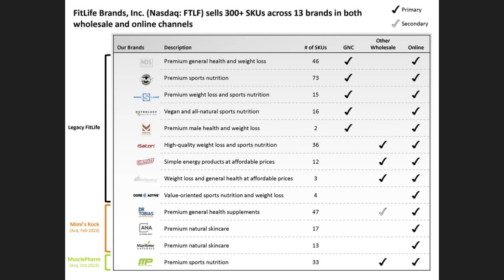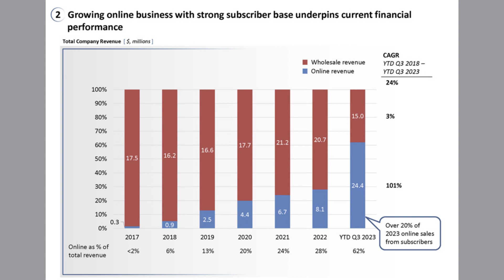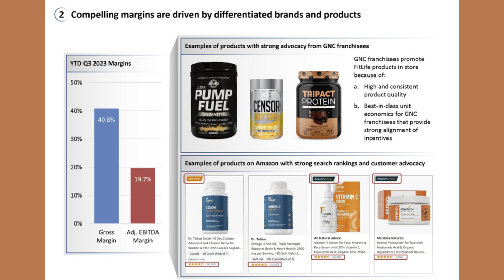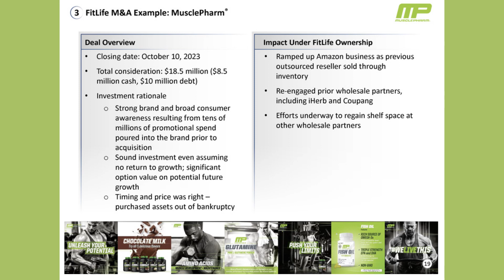MusclePharm Combat Crunch Protein Bar Relaunch Mistake? | FitLife Brands 2023 Full-Year Update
FitLife Brands gave more than 25 million reasons why it believes in the MusclePharm turnaround. So, why am I not impressed? For those unaware, the supplement brands that are within the FitLife Brands portfolio are now categorized in four segments…NDS Products (which are a collection of brands mostly sold in the GNC franchise system), iSatori Products (which are a collection of brands sold through a diversified retail mix), Mimi’s Rock Corporation Products (which are a collection of brands mostly sold on Amazon), and then MusclePharm Products (which was acquired on October 10, 2023). In total, the FitLife Brands portfolio is sold through more than 20,000 retail locations globally. In the fourth quarter of 2023, FitLife Brands Inc. (NASDAQ: FTLF) had revenues of $13.3 million…which was up 148% YoY. On face value that obviously looks impressive, but you had both the Mimi’s Rock and MusclePharm acquisitions that happened in 2023 and greatly impacted the comparable growth percentage. If you look at the revenue from a QoQ perspective, FitLife Brands revenues declined around 4.3%. While there's strategic initiatives going on at legacy FitLife Brands and Mimi's Rock, the most intriguing segment within FitLife Brands is MusclePharm. But even though MusclePharm was owned for the vast majority of Q4, its contribution to the FitLife Brands quarterly performance was immaterial because they needed to procure inventory (as basically no inventory was acquired in the asset purchase), and they needed to negotiate new retail agreements with MusclePharm’s existing wholesale customers. So, what that all means is the MusclePharm business really didn’t begin ramping up in terms of both wholesale and online sales until this current first quarter of 2024. Because of that…FitLife Brands gave some additional forward-looking statements based on preliminary first quarter numbers to show the early turnaround progress at MusclePharm. In the first quarter of 2024, MusclePharm segment total quarterly revenue will be around $2.25 million. That’s a slight drop in revenue YoY from the 2023 bankrupt MusclePharm era and even a more significant drop from the $3.8 million in Q3 revenue the company generated before the FitLife Brands acquisition. So, then what is needed for FitLife Brands to turnaround MusclePharm? FitLife Brands isn’t looking to hit a homerun with the MusclePharm turnaround…or so I thought before I heard the comments on the earnings call and them sharing a new element of the strategic gameplan. But I’m fearing that FitLife Brands might be getting excited about early indicators of sales performance, getting overly-confident, and might be getting caught up in the last (and biggest) part of that old MusclePharm sales playbook…launching more and more new SKUs. I'll breakdown all the strategic elements within the recent FitLife Brands announcement that they're bringing back the MusclePharm Combat Crunch protein bars...including how it impacts projected margins within the MusclePharm segment, how that relates to FitLife Brands return on investment, and future supplement industry capital deployment strategy overall.